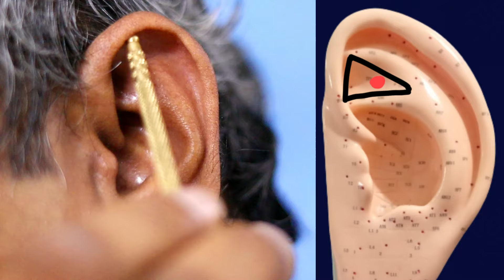Amazing EAR MASSAGE technique for all types of PAIN & DISEASES, stress, tension & ANXIETY relief